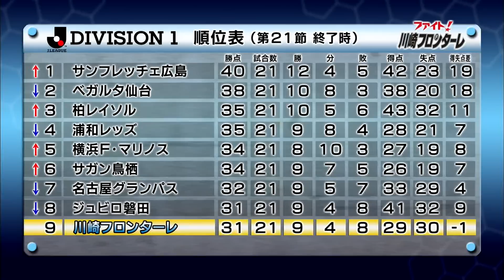ファイト!川崎フロンターレ【第２１節：サガン鳥栖戦】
名称未設定ムービー